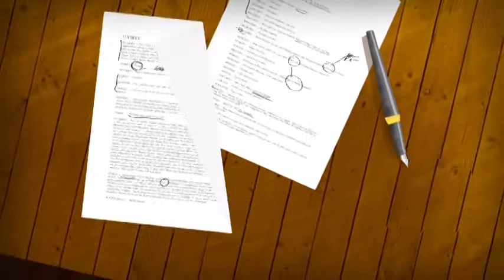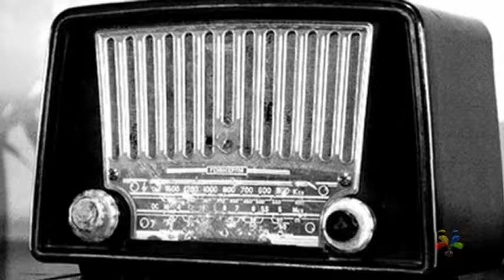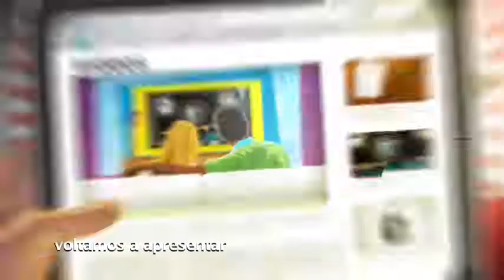Reportagem Especial do Teleteatro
Nesta reportagem temos entrevistas com especialistas da literatura teatral e abordam aspectos da peça Cordel do Amor Sem Fim, (Cláudia Barral) episódio do programa Em Cena Ação do teleteatro da TV Anísio Teixeira - IAT.